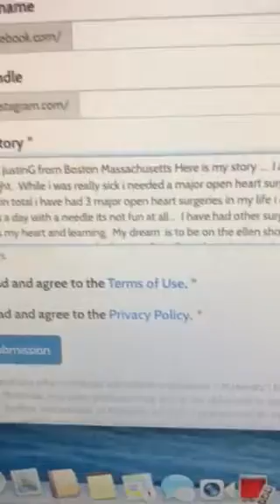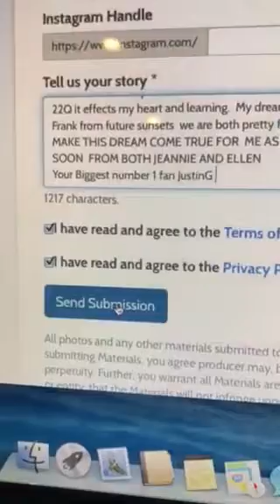I submitted to be on the EllenShow